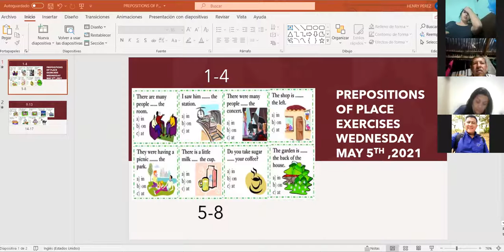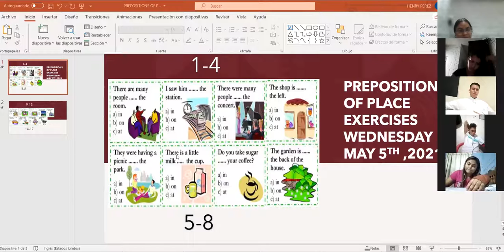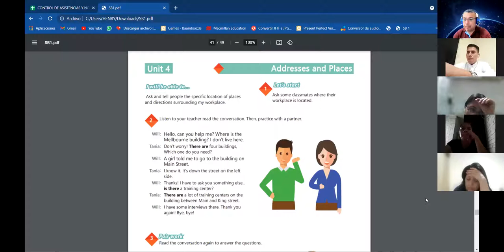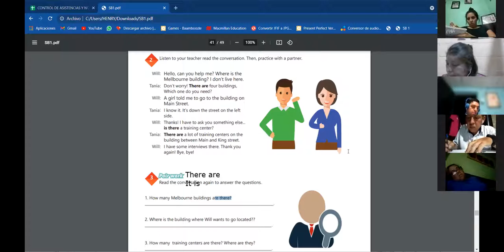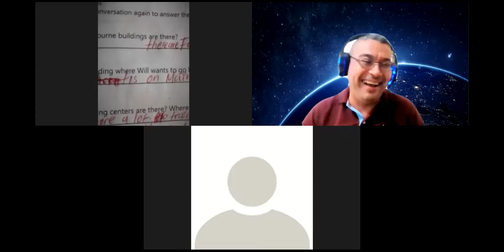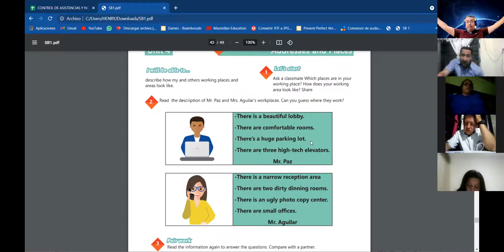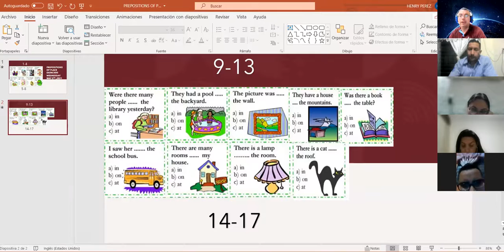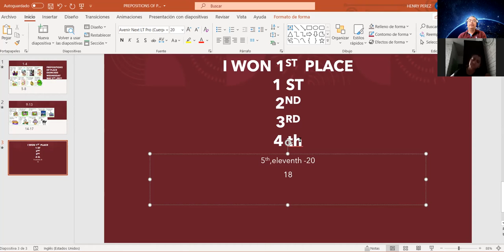Ingles Corporativo- Videoconferencia #18 Prepositions of place practice.